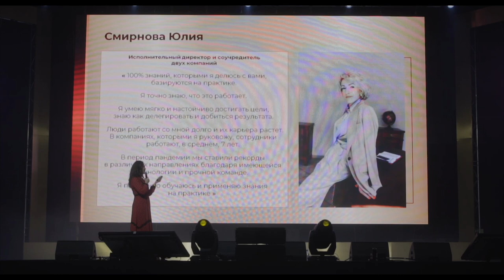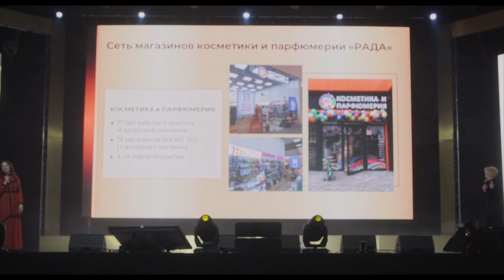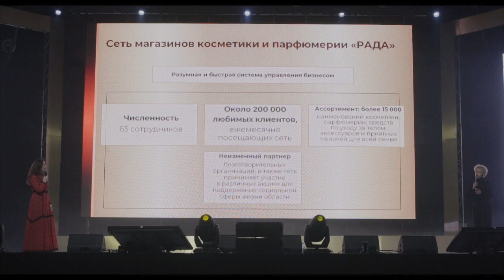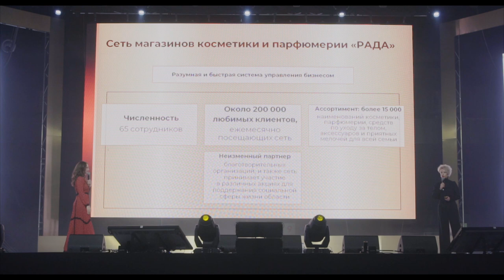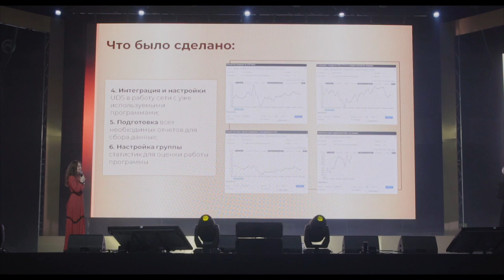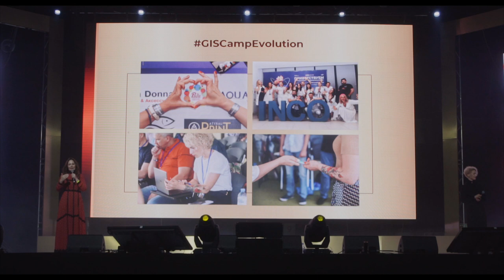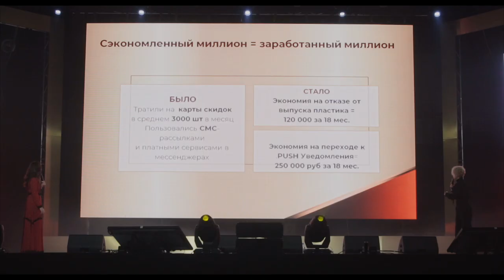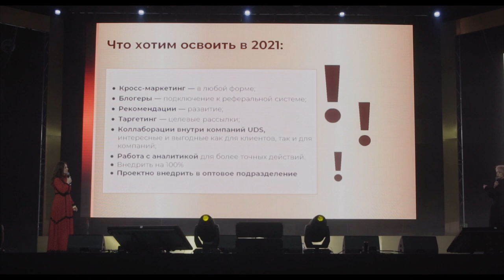КЕЙС | Магазин косметики и парфюмерии «Рада»: как стабильно получать 5 000 новых клиентов в месяц🔥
Кейс о том как с помощью UDS удалось за 4 месяца развернуть процесс оцифровки и маркетингового учета.
UDS в компанию был внедрен и используется в целях роста маржинального дохода своего бизнеса.
Рассказывают:
— Юлия Смирнова — соучредитель и исполнительный директор компании «Рада»
— Светлана Сковородко — ТОП-эксперт по внедрению UDS

Чего достигли на декабрь 2020:
—  за 1,5 года использования оцифровано 111 711 человек, стабильный прирост
свыше 5 000 человек
— 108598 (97,2%) покупатели, собрана целевая активная база Калининград и
область. Оцифрована 1/3 рынка по геолокации с учетом 1 покупающего
на домохозяйство
— Перенесено 26 000 человек собственной базы с номерами телефонов
— Повторных покупателей в базе совершивших 2 покупку в первый же месяц
после регистрации — 29,4%, еще 53,4% —  в диапазоне от месяца до полугода, а это
11257 человека
— 55,7% покупателей базы с установленным приложением
— 8 покупателей из 10 скачивают программу UDS